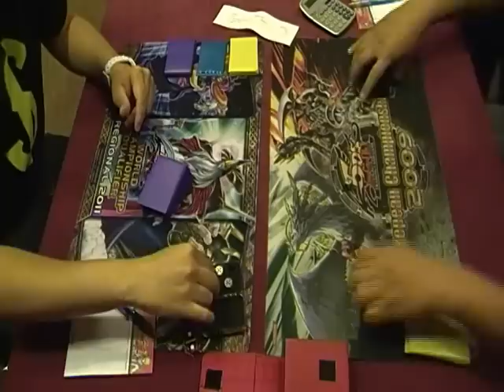Coverage Oficial Nacional España 2011 - Ronda 1 - Duelo 1: Alberto Elvira vs. Andrés Coloma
Coverage:

Ronda 1 - Duelo 1: Alberto Elvira (Tengu Plant) vs. Andrés Coloma (Gladial Antimeta)